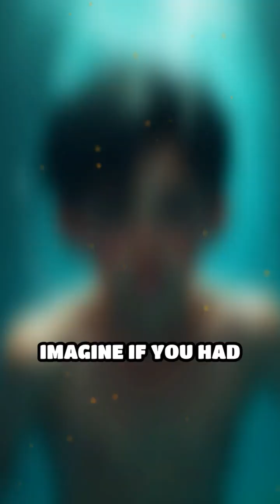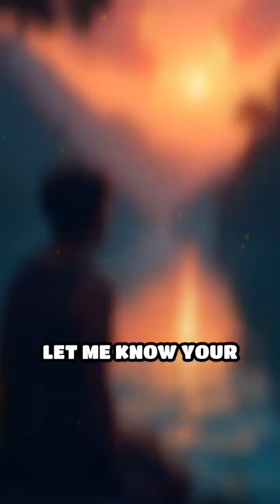Arapaima: The Amazon's Air-Breathing Giant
Meet the arapaima: a fish that breathes air and grows longer than a human! Would you survive in its world?